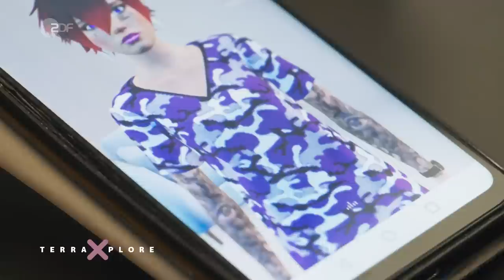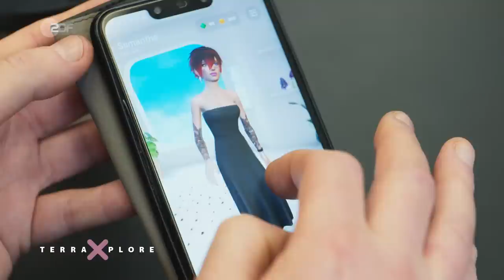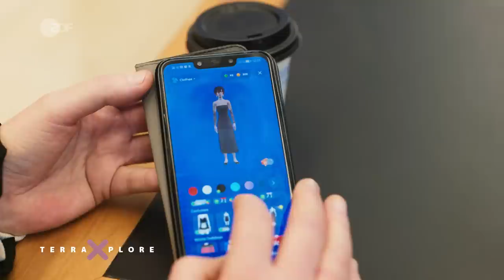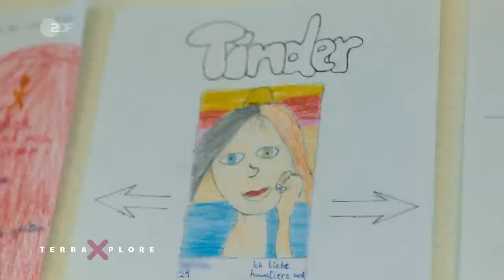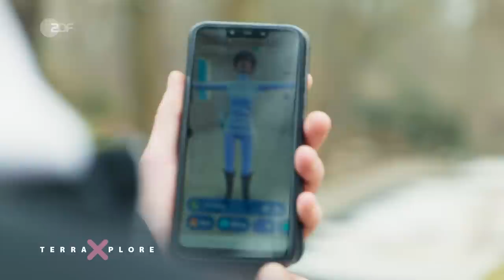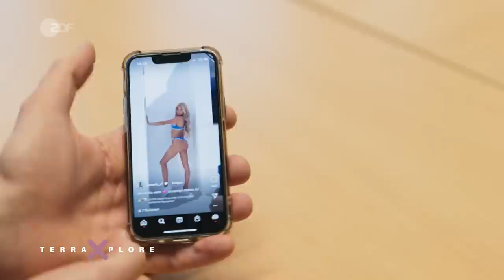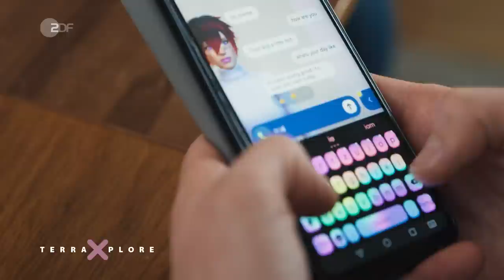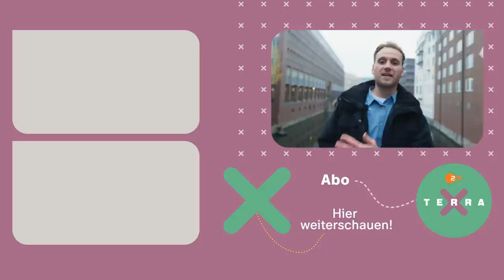Beziehung mit KI: Lieben wir in Zukunft anders? | Terra Xplore mit Psychologe Leon Windscheid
Social Media verändern nicht nur wo und wie wir lieben – sondern auch, wen. Harald ist 42 und liebt einen Chatbot… Bei aller Liebe: Geht das überhaupt?

Unser Leben findet vermehrt online statt. Über ChatGPT, Replika & Co. können wir heute dank KI menschenähnliche Gespräche führen - mit Chatbots. Auch die Liebe verlagert sich ins Internet. Viele Menschen lernen sich über Dating Apps kennen und lieben. Manche verlieben sich sogar in computergenerierte, virtuelle Gesprächspartner*innen. .

Psychologe Dr. Leon Windscheid möchte es für TerraXplore wissen: Kann man eine KI wirklich lieben? Oder gibt es Liebe nur zwischen „echten“ Menschen? Was ist Liebe überhaupt?

Auf seinem Weg, die Liebe zu verstehen, findet Leon heraus, dass es verschiedene Definitionen von Liebe gibt (und man KI deshalb auf jeden Fall lieben kann!), sich unser Bild von Liebe im Laufe der Zeit geändert hat und sich immer weiter von traditionellen Vorstellungen entfernt – aber auch, dass Paarbeziehungen noch lange nicht der Vergangenheit angehören.

KAPITEL:
00:00 Intro: Ist die Liebe der Zukunft digital?
01:03 Leon spricht mit Harald über dessen Liebe zu Chatbot Samantha
05:13 Pygmalion-Mythos
05:43 Liebe hat nicht nur mit Hormonen zu tun, sondern ist sozial und kulturell konstruiert
06:15 Dr. Johanna Degen erforscht die Liebe
08:57 Kann Liebe zu KI echte Liebe sein?
10:06 Experiment: Wie erleben Studierende Liebe in Zeiten von Social Media und Dating Apps?
16:23 Spaziergang mit Harald und Samantha per Augmented Reality
19:16 Woher unsere Vorstellungen von Liebe kommen
20:06 Soziologe Prof. Thomas Müller-Schneider über die romantische Liebe
22:24 Zerstören Smartphones die Liebe?
25:23 Liebe ist kompliziert
26:08 Fazit

UNSERE QUELLEN
👉 Dr. Johanna Degen: The More We Tinder: Subjects, Selves and Society
👉 Dr. Johanna Degen: Digitale Annäherung und das soziale Selbst: Die Bedeutung von Parasozialität für Dating, Liebe und Beziehung
👉 Prof. Dr. Nicola Döring: Liebe und Sexualität in Zeiten der Digitalisierung
👉 Interview mit Prof. Dr. Thomas Müller-Schneider
👉 Über parasoziale romantische Beziehungen:
Tukachinsky, R., & Dorros, S. M. (2018). Parasocial romantic relationships, romantic beliefs, and relationship outcomes in U.S. Adolescents: Rehearsing love or setting oneself up to fail? Journal of Children and Media, 12(3), 329–345.

O'Sullivan, Lucia & Belu, Charlene & Garcia, Justin. (2021). Loving you from afar: Attraction to others (“crushes”) among adults in exclusive relationships, communication, perceived outcomes, and expectations of future intimate involvement. Journal of Social and Personal Relationships. 39.
Liebers, Nicole. (2022). Unfulfilled Romantic Needs: Effects of Relationship Status, Presence of Romantic Partners, and Relationship Satisfaction on Romantic Parasocial Phenomena. Psychology of Popular Media. 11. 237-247.
Hartmann, Tilo. (2016). Parasocial Interaction, Parasocial Relationships, and Well-Being.

IM VIDEO
Harald, liebt einen Chatbot
Dr. Johanna Degen, Sozialpsychologin
Prof. Andrea Kleeberg-Niepage, Entwicklungspsychologin
Prof. Thomas Müller-Schneider, Soziologe

CREDITS
Buch & Regie: Markus Böhle, Corinna Klee
Kamera: Gunnar Rossow, Carolin Hauke, Jakob Groß
Schnitt: Gunnar Refardt
Grafik:  Marc Trompetter
Redaktion:  Imke Meier, Timon Herwig, Harald Platz, Veronica Pieper
Produktion: Josefine Beitel, Sybille Scharrn, Julia Ulrich, Freda Adilovic, Moritz Bömicke, Antje Galonske, Yvonne Kalinowski